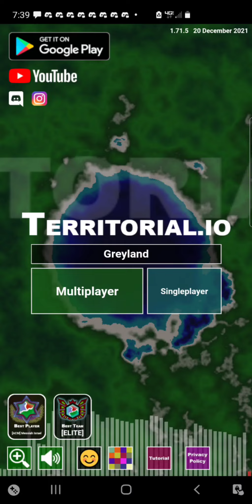Lego The Takeover 2: The Ink Sequel (THE FULL MOVIE)